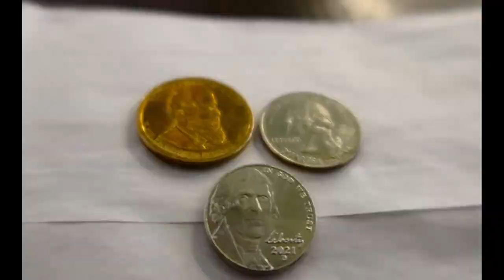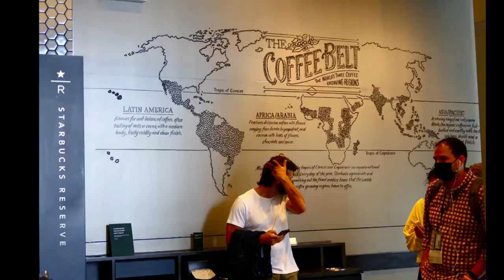Starbucks Coffee & Tea By Communications Languages & Culture Inc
Starbucks Coffee & Tea By Communications lL
Languages & Culture Inc